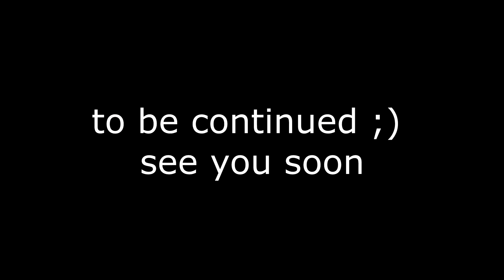making en stacking bales part 1| seasons on Belgique profonde | Farming simulator 2019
kom gezellig langs in de discord!
hallo kijkers van YouTube. Ik ben Jules Lambrecht. Ik ben 19 jaar oud. Ik ben nog maar net begonnen met video's maken. Als jullie tips hebben voor mij laat het me alsjeblieft weten!

livestream gemist? herbekijk ze hieronder en volg me zeker ;)

Song:
00:11-03:27 Atch - Places (Vlog No Copyright Music)
03:27-06:23 Eneko Artola - Good Life (Vlog No Copyright Music)
06:23-10:16 Leonell Cassio - Woho, I Thought It Be Me & You (ft. Lily Hain) (Vlog No Copyright Music
10:16-13:11 MusicbyAden - Happy (Vlog No Copyright Music)
13:11-13:56 S O U N D S - Out Of Bounds (ft. Casey Breves) [S O U N D S & LNGN Remix] (Vlog No Copyright Music)

Iedere woensdag en zondag een nieuw video!